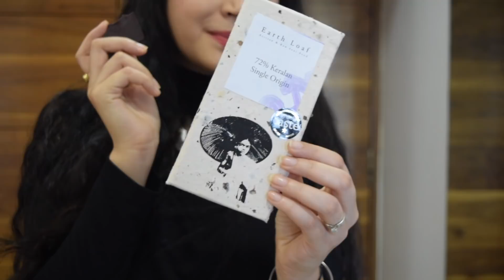UNBOXING MAUVELUSH SUBSCRIPTION BOX | FEB EDITION | LUXURY PRODUCTS | SHIVSHAKTI SACHDEV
Hello Everyone!
I am back on Saturday ! Its the month of love and today I am unboxing the Feb Edition of Mauvelush Subscription Box !!

Such an Amazing idea to pamper yourself every month and this month box is FEB LOVE YOURSELF EDITION!
So love yourself first and always

Price of the box : Rs. 1999

Take part in their Contest
Step 1: Click a picture of the FEB EDITION BOX
Step 2: TAG MAULUSH And any of your Two friends
Step 3: With mauvelush

and the lucky winners will get a gift.

So HURRY!

Check our Accessory Store
SHINE WITH US